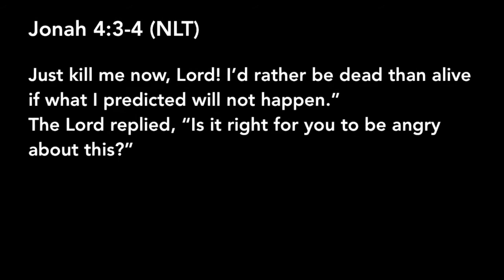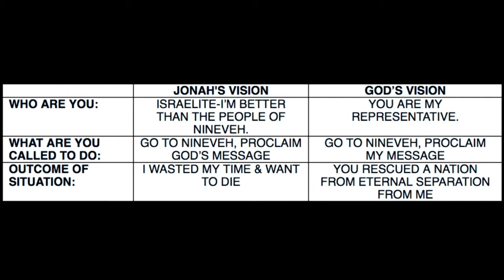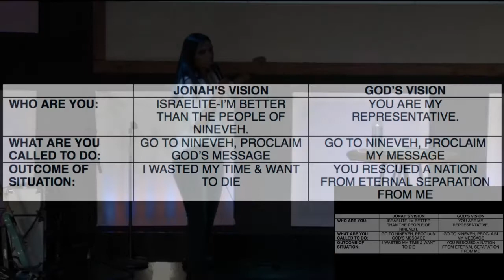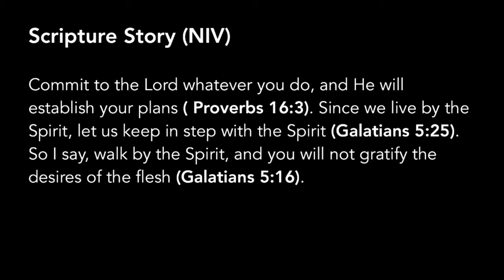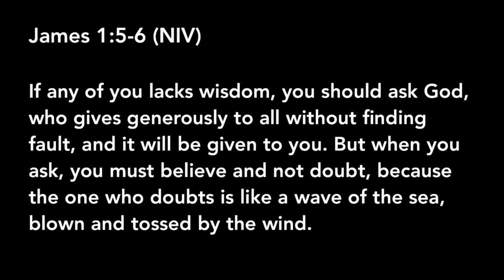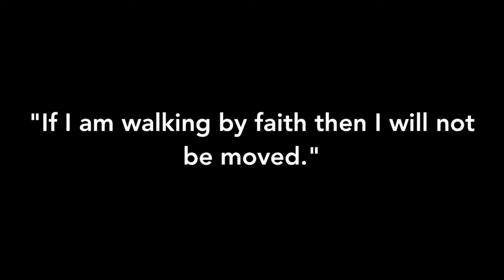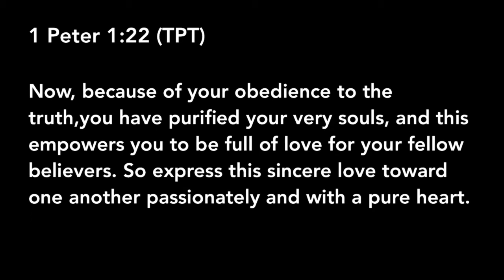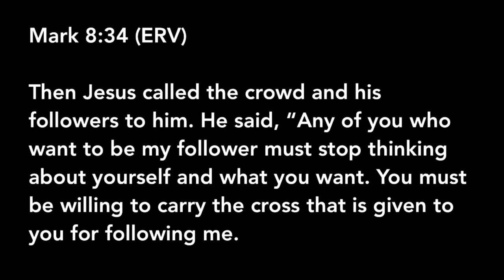Faithfull 05.16.18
F@!+Full
Anusha Gummadi, Benny Gideon, Steven Hopkins, Isaac Ruiz
05.16.18

Trusting God
Pastor Mauricio Ruiz
Elevate Church
Encouragement
Elevate Church Newhall
Hope
Wisdom
Restoration
God
Jesus
Church
Church Service
Mothers
Woman of God
Spirituality
How to Stay Positive
Kingdom
Christian
church sermon
Joyce Meyers
Pastor Steven Furtick
Virtuous woman
Holy Spirit
Spiritual Journey
how to be happy
suicidal
overcoming obstacles
overcoming suicidal thoughts
teen suicide
teen christians
spiritual journey
spiritual walk
the rapture
understanding the bible
Bible
Wisdom
Christian
Hope
Purpose
How to find your purpose
Invasion
Invading The promises of God
Exodus
Unity,
Victory
Support your neighbor
Revival
Bethel Music
Elevation Worship
Strength
overcoming obstacles